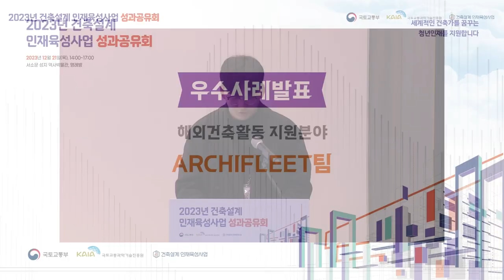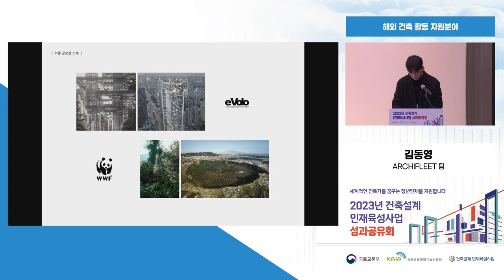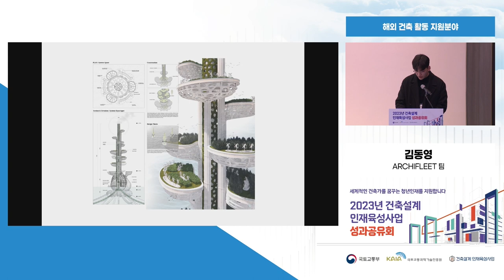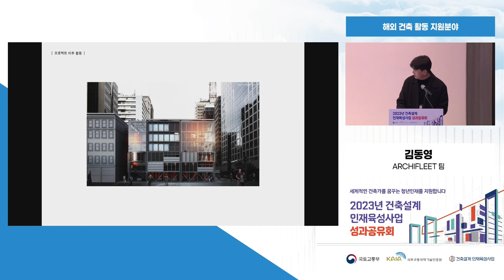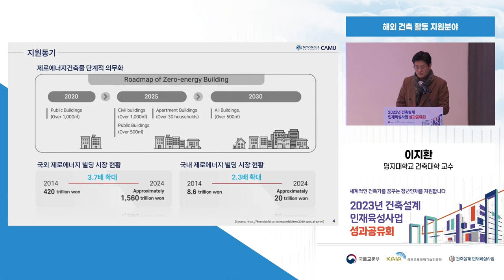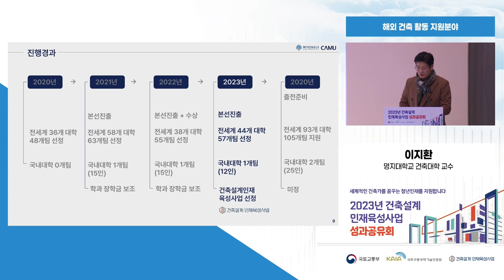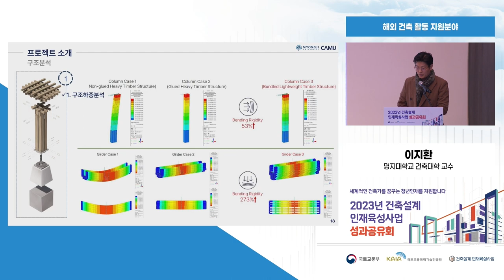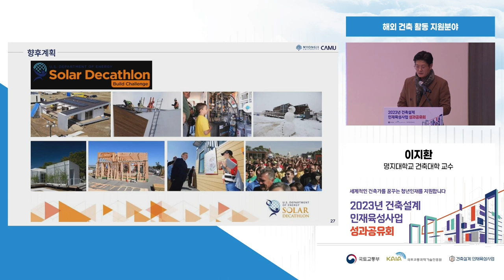2023년 건축설계 인재육성사업 성과공유회 우수사례 발표 - 1. 해외건축활동